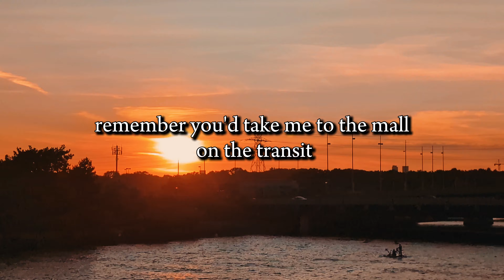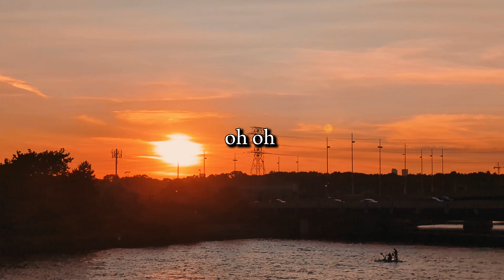Spitty - Mom (Official Lyric Video)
Spitty - Mom [prod. by VoltVision]

[Verse 1: Spitty]
I remember crying and laughing
Remember you'd take me to the mall on the transit
Used to work the gas station 'fore we moved to Brampton
That's when there was 15 in the townhouse crammed in
Since way back then had dreams of what could happen
When it was three of us on a single mattress
That's where I learned to hustle I've never seen you slacking
How you kept the fam together really feels like magic
You always had the remedy
Made the greatest meals ain't never had a recipe
Had a lot of trauma sitting in our memories
So now I do it all for your legacy
All that pain pray you let it go
You always had us on a pedestal
These words can't explain it
You've always been incredible

[Chorus: Spitty]
This for my mom
She's been the don

[Bridge: Spitty]
Oh oh
Oh oh
Oh oh
Oh oh
Oh oh
Oh oh
Oh oh
Ohh

[Outro: Spitty]
Oh oh
Oh oh
Oh oh
Ohh
Motherland, the 2nd album by Spitty, out now